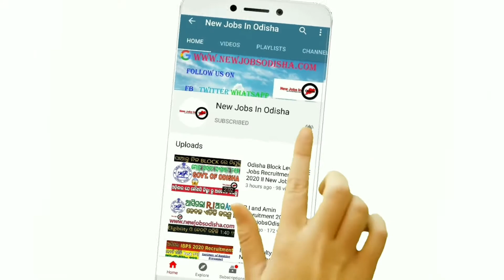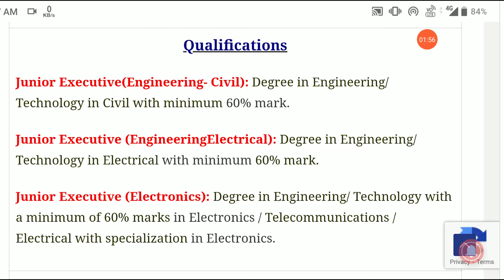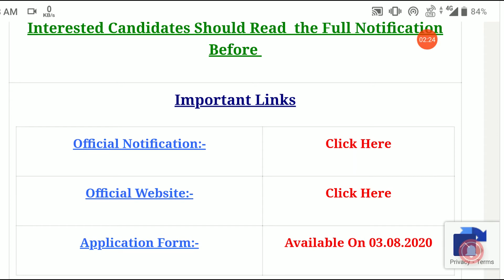AAI Recruitment 2020 ll Airport Jobs Government ll New Jobs in India ll